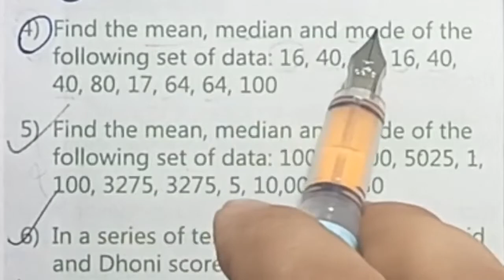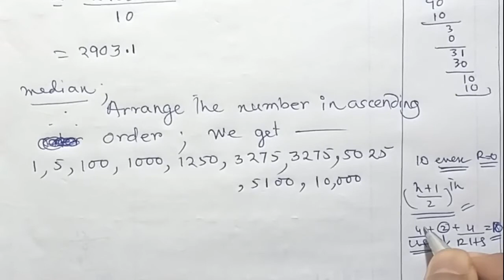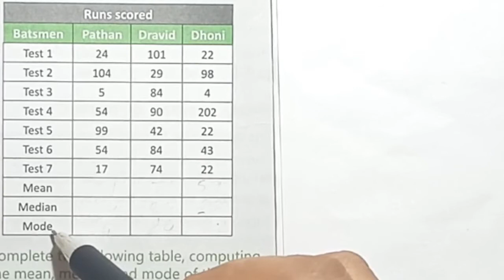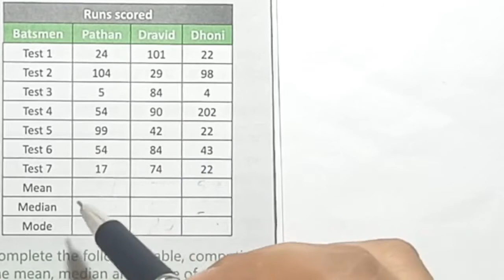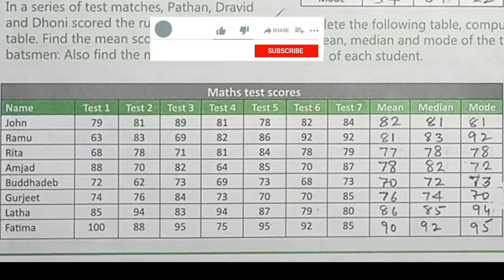Data Handling | Exercise 3.1 (Part 3) | Class 7 Maths Ahead solutions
Book Name: MATHS AHEAD
Solved Exercise: 3.1
Total Part: Three

Video link

Data Handling  for class7

Part:1

Part: 2